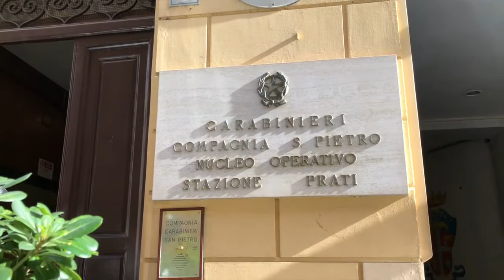controlli a San Pietro